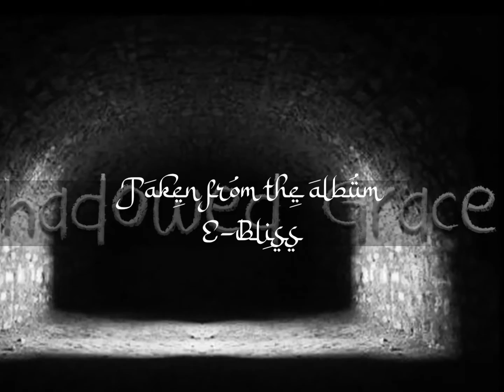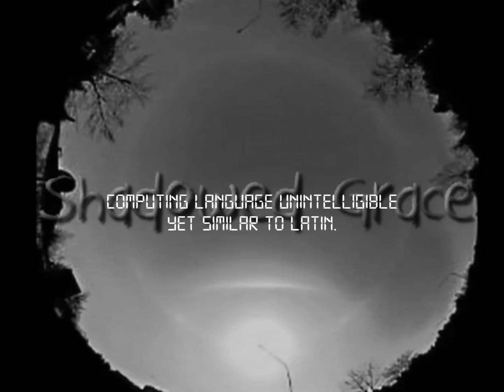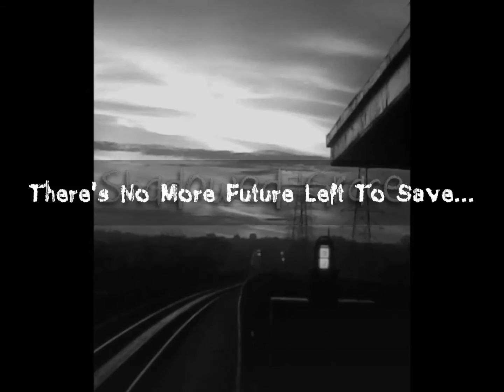10) Dark Algorithms - The Aftermath (Official Video)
Addendum: This song is now available on Bandcamp. This is the link. Enjoy!

Addendum: This song is now available on Soundcloud. This is the link. Enjoy!

Band: Shadowed Grace
Album: E-Bliss
Date: 2020
Genre: New Age/Instrumental/Electronic
Country: Malaysia
Label: Unsigned

The tenth and the last track from the seventh album.

The same song but given a cybermetal edge just for the heck of it. Chronologically it tells of a certain group of offworlders that arrived in the aftermath of the demonic cyberwarfare on Earth in which humanity was lost. They tried to discover what really happened but eventually left the planet in despair.

There's no more future left to save...